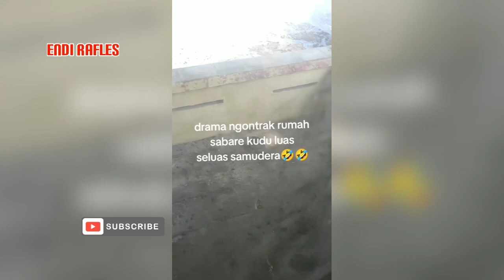Tetangga Meresahkan,Setiap Hari Siramin Air dan Kotoron Kambing Ke Kontrakan Orang.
bolelah nambah2 beli paket 👇🏾

Ibu Ibu Tetangga Rese,Setiap Hari Siramin Air dan Kotoron Kambing Ke Kontrakan Orang